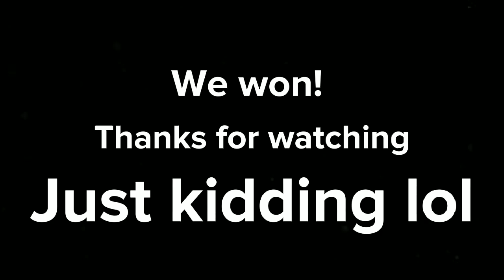Power Drill Massacre is absolutely TERRIFYING (Rec Room)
Hi there! I'm SwiftyJack and i make videos and livestreams

Come join me in my journey of becoming a full time youtuber!